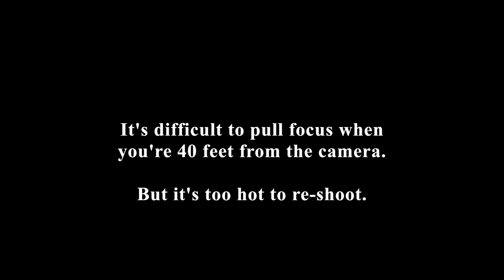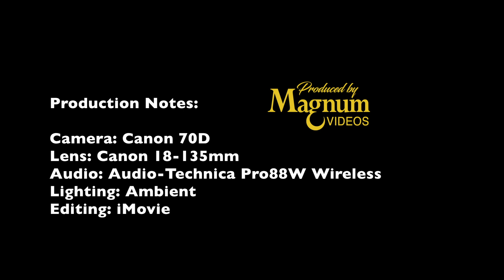Success Secrets for YouTube -- The BIG IDEA generator for 2019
Here are the Secrets for Creating Big YouTube video ideas. In this video, we discuss creativity and how to put it to work in a simple and natural method to create big YouTube video ideas.

If you're frequently experiencing difficulty in thinking up new video ideas, this method may prove more productive than stressing out and getting frustrated and discouraged when you can't come up with a new idea for a new video.